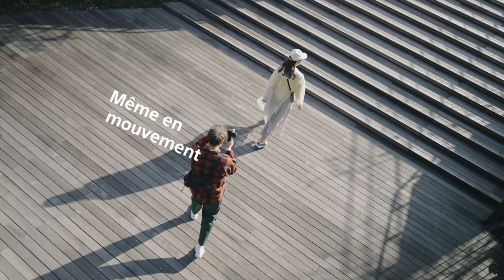ZV E10 Product Features Video (Version française)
Avec le nouveau Sony ZV-E10, le vlogging et la diffusion en direct atteignent un tout autre niveau.

Les futurs utilisateurs apprécieront le fonctionnement rapide et intuitif du vlogging et le capteur APS-C de haute qualité de 24,3 MP dans un boîtier compact. Cela vous permet de filmer des vidéos saisissantes avec une netteté et une qualité sonore parfaites. Plus de 60 objectifs interchangeables Sony permettent de travailler de manière créative dans toutes les situations.